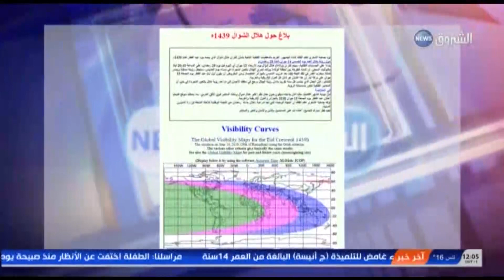جمعية الشعرى: الجمعة أول أيام عيد الفطر المبارك